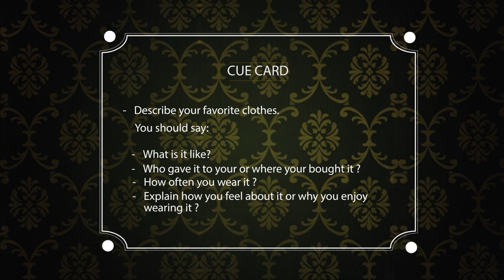Describe your favourite clothes - Cue Card Sample Answer | IELTS | English Mentor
Describe your favourite clothes
You should say:
What is it like?
Who gave it to you or where you bought it?
How often you wear it?
Explain how feel about it or why you enjoy wearing it?

Our Key features are:
• Personalized Coaching
• Experienced